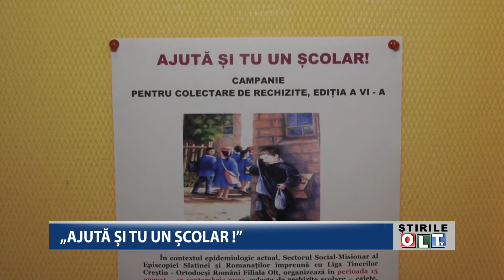AJUTA SI TU UN SCOLAR 2608